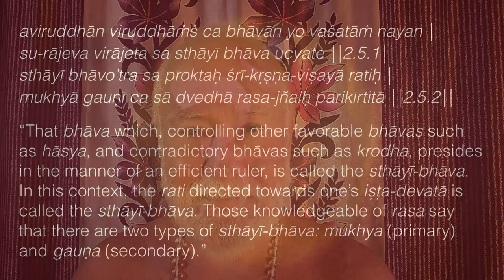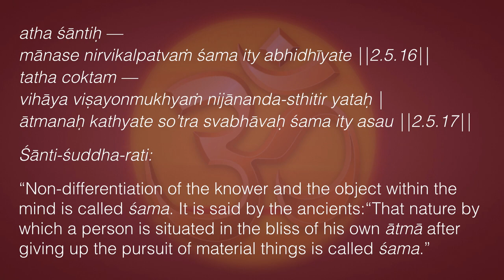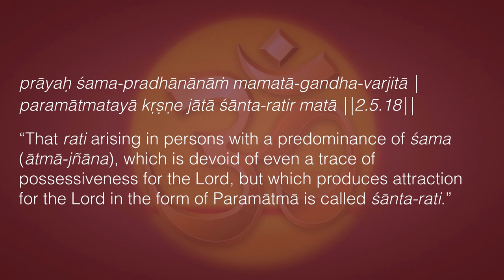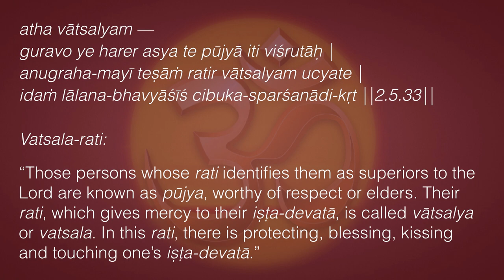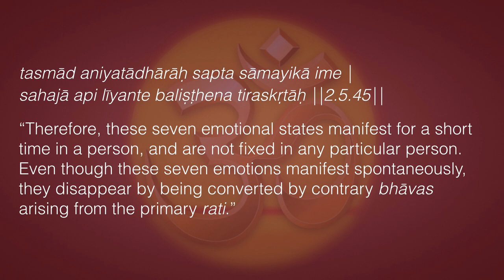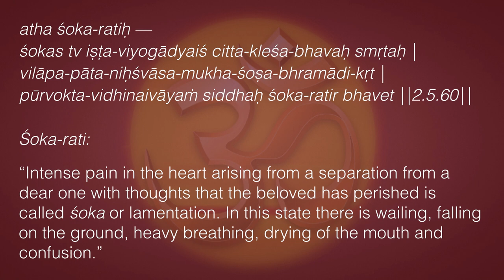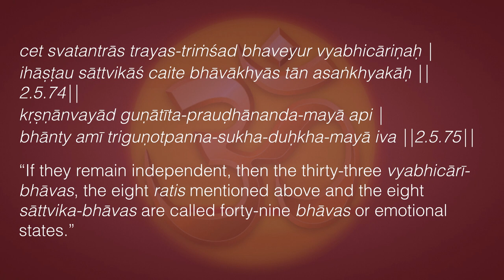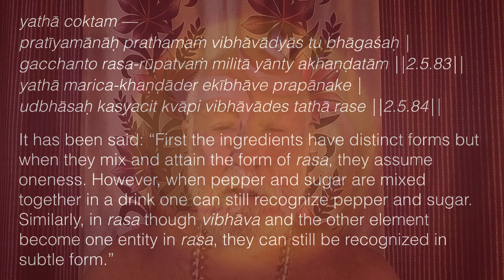Sthāyī-bhāva—Permanent Ecstatic Relationship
“That bhāva which, controlling other favorable bhāvas such as hāsya, and contradictory bhāvas such as krodha, presides in the manner of an efficient ruler, is called the sthāyī-bhāva. In this context, the rati directed towards one’s iṣṭa-devatā is called the sthāyī-bhāva. Those knowledgeable of rasa say that there are two types of sthāyī-bhāva: mukhya (primary) and gauṇa (secondary).”

“A rati that is śuddha-sattva-viśeṣātmā (composed of the hlādinī and saṁvit śaktis) is called a primary rati. Though this is the primary rati, it takes two forms: svārtha and parārtha. That primary rati that clearly nourishes itself with non-contradictory bhāvas and becomes intolerably depressed with sorrow by contradictory bhāvas is called the svārtha-rati (nourishing itself).”

“The same primary rati that restricting itself, accepts both non-contradictory and contradictory bhāvas (which then become prominent) is called parārtha (nourishing the other bhāvas). A primary rati in these two forms has five varieties: śuddha, prīti (or dāsya), sakhya, vātsalya and priyatā (or madhurya).”